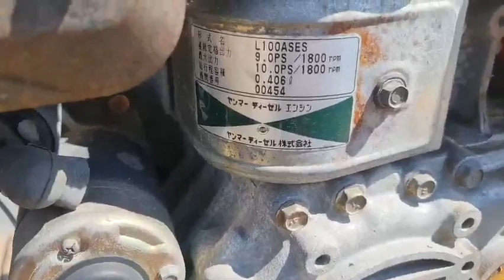hàng về.💪💪phun thuốc ba cầu và xe ủi đất máy dầu hàng đẹp.lh.0835.585879